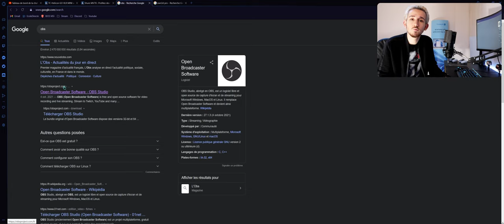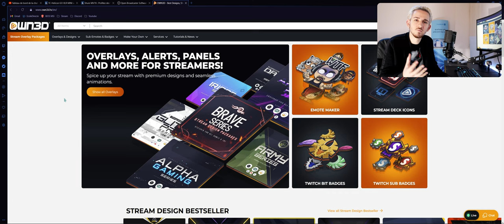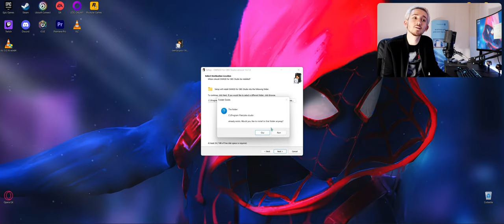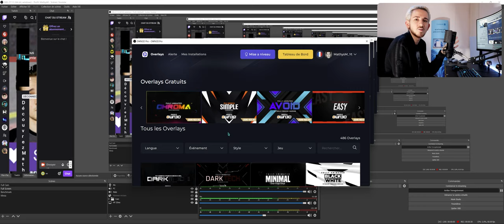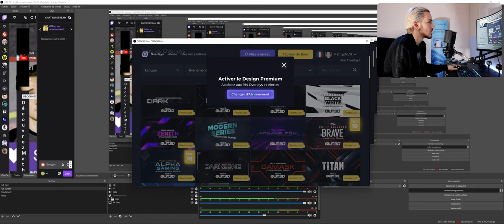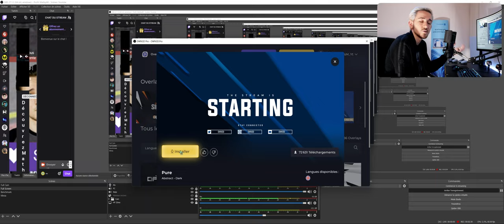AVOIR DES OVERLAY PRO GRATUIT | #9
Dans cette vidéo je te montre comment avoir rapidement et simplement des overlay professionnel pour tes stream Twitch et/ou tes vidéos Youtube

Time code :

0:00 Présentation de la vidéo
1:07 Intro
1:16 Prérequis
2:05 Télécharger OWN3D Pro
2:55 Questions Remasteriser
3:13 Installer OWN3D Pro
3:54 Ouvrir OWN3D Pro dans OBS
5:06 Faut-il payer OWN3D Pro ?
6:12 Installer un overlay | Vidéo Originale
6:54 Alors OWN3D...C'est bien ?
9:09 Merci d'avoir regardé !
9:35 ROAD TO 2K